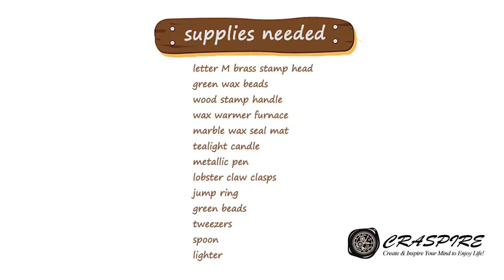Craspire Wax Seal Stamp Project On Necklace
Happy Saturday friends! 🌼 I hope you're doing fine! We had an adventure day exploring a new necklace design! What about you? ☺️

Supplies needed:
letter M brass stamp head
green wax beads
wood stamp handle
wax warmer furnace
marble wax seal mat
tealight candle
metallic pen
lobster claw clasps
jump ring
green beads
tweezers
spoon
lighter